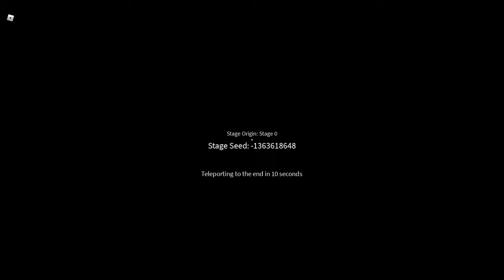The True Backrooms [Roblox]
Today, we experience the Backrooms terrors in Roblox.
100 likes and we'll check out the real Backrooms horror game!